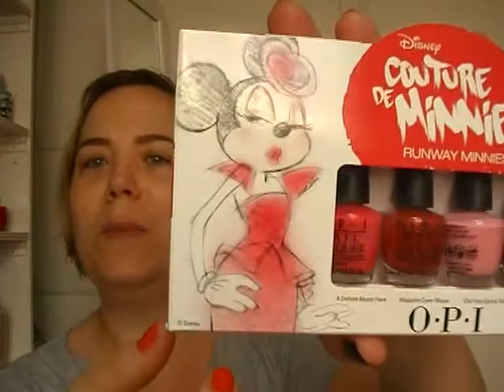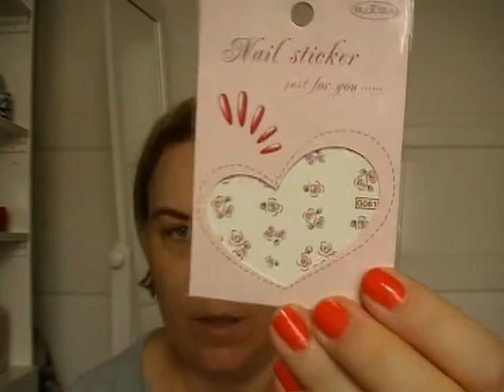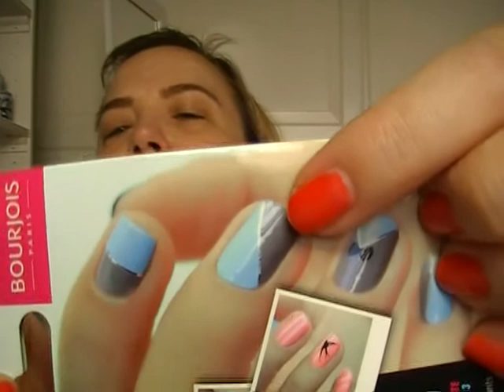Haul Spécial Ongles / Nail Fantasy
Et jusqu'au 5 août minuit un concours avec un magnifique duo Dior poudre bronzante/blush corail et un one shot Gas Bijoux

Et toujours -10 % sur vos commandes Sigma en cliquant sur le lien et en entrant le code RNL2013 pour le mois de juillet